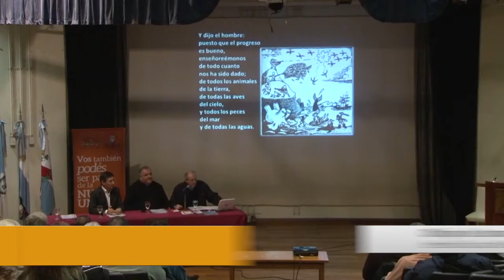U-NOTICIAS - Obispo de Lomas de Zamora defendió lucha del Famatina en la UNLaR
La UNLaR recibió la visita del obispo de Lomas de Zamora, Jorge Lugones, y al de La Rioja, Marcelo Colombo. Lugones brindará una charla en el marco de la Cátedra de Doctrina Social de la Iglesia "Monseñor Enrique Angelelli.